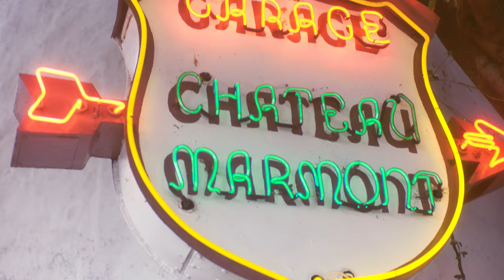Oliver Peoples and Brunello Cucinelli Spring 2023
This one night at Chateau Marmont…⁠
Oliver Peoples and Brunello Cucinelli Spring 2023 now available.⁠
Photographer / Director: Dennis Leupold
Talent: Camille Rowe and Ollie Edwards
DP: RF Motion
Hair: Owen Gould⁠
Makeup: Tobi Henney
Production: Photobomb Production, Johnny Pasucci